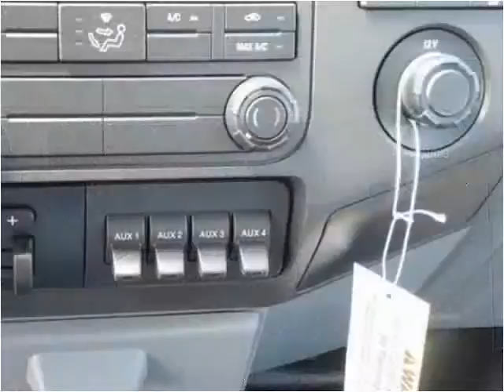2015 Ford F450 New Cars Manassas VA